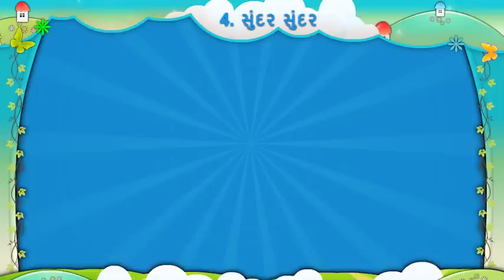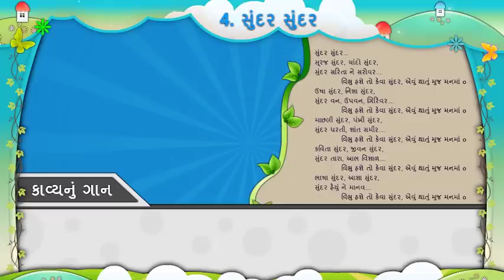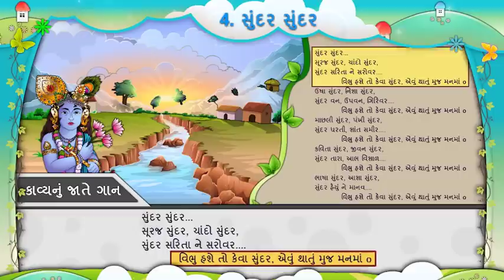SUNDAR SUNDAR IIસુંદર સુંદર II GUJ STD 5 II UNIT 4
PARVAT TARA II પર્વત તારા II STD 5 GUJARATI EKAM 1

NARMADA MAIYA II  નર્મદા મૈયા II GUJ STD 5 II UNIT 6

KAVI PARICHAY II કવિ પરિચય II ગુજરાતી II GUJ II STD 5  II ધોરણ ૫ II ALL

MAHENATNO ROTLO II મહેનતનો રોટ્લો II GUJ II STD 5 II UNIT 3

SHARDI NA PRATAPE II શરદી ના પ્રતાપે II GUJ STD 5 II UNIT 5

ALLAK DALLAK II અલ્લક દલ્લક II GUJ STD 5 II UNIT 7

BHASA SAJJATA PART 1 II ભાષા સજ્જતા ભાગ ૧  II સ અને શ II અલ્પ વિરામ II પ્રશ્નાર્થ ચિહ્ન

CHARANO MA II ચરણોમાં II GUJ STD 5 II UNIT 8

ABRAHAM LINKAN II BHULANI SAJA II અબ્રાહમ લિંકન II ભૂલની સજા II GUJ STD 5 II UNIT 10

APANGANA OJAS II WALTER II અપંગના ઓજસ વોલ્ટ્ર્ર્ર્ર II GUJ STD 5 II UNIT 12

UDE RE GULAL II ઉડે રે ગુલાલ II LOK GEET II STD 5 GUJARATI EKAM 14

KETALAK PRASANGO II IMANDAR PAROPKARI JIV GUJ STD 5 UNIT 17

MULVAN BHENT II મૂલ્યવાન ભેંટ II બૌદ્ધ II GUJ STD 5 II UNIT 19

BHASA SAJJATA PART 2 II ભાષા સજ્જતા ભાગ ૨ II STD 5 GUJ PRAS TALPADA SARVANAM VISHESHAN

VALO KESARIYO KADAR II કદર વાલો કેસરીયો II GUJ STD 5 SEM 2 UNIT 9

HINDOLO II હિંડોળો II GUJARATI LOK GEET  II STD 5 II UNIT 11

DR BHIMRAO AMBEDKAR II ડો.આંબેડ્કર II GUJ STD 5 II UNIT 13

ABHINANDAN II અભિનંદન II GUJarati II STD 5 II UNIT 16

AKBAR BIRBAL II STORY II અકબર બિરબલ II KHICHADI PAKAU CHHU II GUJ STD 5 UNIT 18

AME BANDHAV SARDAR NA II અમે બાંધવ સરદાર ના II gujarati 5 II STD 5 II UNIT 20

BHASA SAJJATA PART 3 II ભાષા સજ્જતા ભાગ 3 II STD 5 GUJ JODAXAR II JATI II VARNA SAMYA

std 6 II GUJARATI II UNIT ૨ HIND MATANE SAMBODHAN હિંદ માતાને સંબોધન ધોરણ

KAVI PARICHAY કવિ પરિચય STD 6 GUJARATI

std 6 II GUJARATI II UNIT 4 II શબ્દ કોશનો ઉપયોગ II shabd kosh upyog ravisahankar maharaj

VIRAM CHINHO II ALP VIRAM II GUJARATI II STD 6 II LEKHAN ZALI NO RAHI પાઠ ૬

SAGNA સંજ્ઞા BHASA SAJJATA ધોરણ 6

પાદર padar  II GUJARATI II STD 6 II UNIT 9

std 6 II GUJARATI II UNIT 1 RAILWAY STATION રેલ્વે સ્ટેશન ધોરણ

DWIDAL II GUJARATI II STD 6 II UNIT 3

“std 6 II GUJARATI II UNIT 4 II ravisahankar maharaj રવિશંકર મહારાજ

લેખણ જાલી નો રહી lekhan zali no rahi II GUJARATI II STD 6 II UNIT 6

પગલે પગલે કવિતા PAGALE PAGALE II GUJARATI II STD 6 II UNIT 7

“BIRBAL NI YUKTI VARTA બિરબલની યુકતી વાર્તાII GUJARATI II STD 6 II UNIT 8